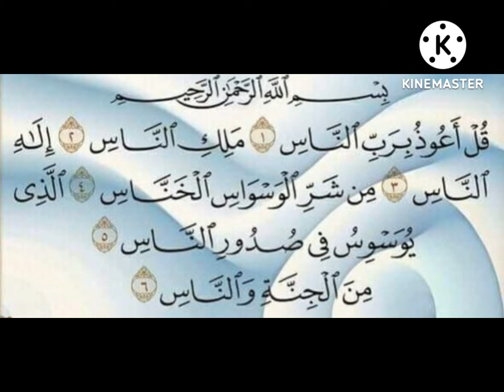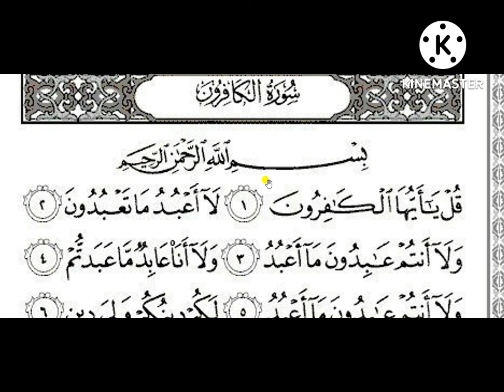4 Quls - 4 qul - 4 Qul Shareef Full - 4 qul surah - Charo qul - 4 Kul with Urdu Translation-Char Qul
4 Quls - 4 qul - 4 Qul Shareef Full - 4 qul surah - Charo qul - 4 Kul with Urdu Translation-Char Qul